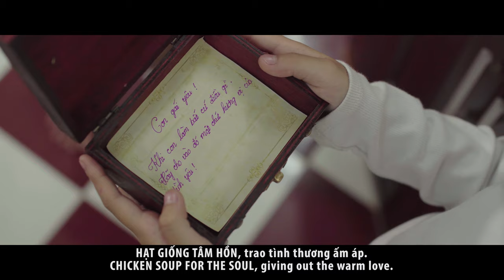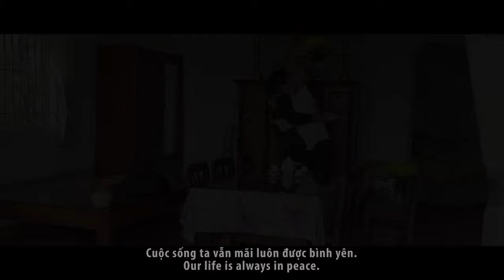Hạt Giống Tâm Hồn - Tuyết Mai | Nhạc Phim Hạt Giống Tâm Hồn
💋 Nội dung xoay quanh những câu chuyện về tình yêu, gia đình, cuộc sống,...
💋 Nơi lan tỏa những giá trị yêu thương ý nghĩa, tốt đẹp.